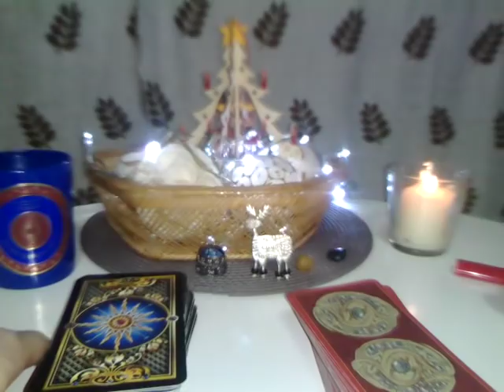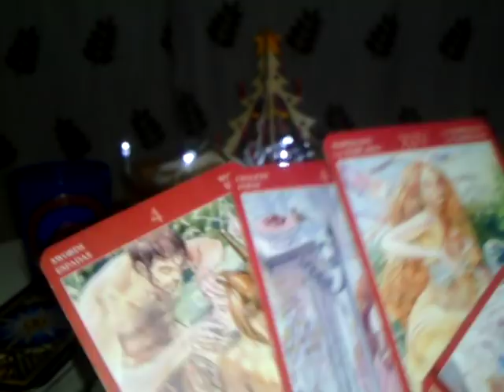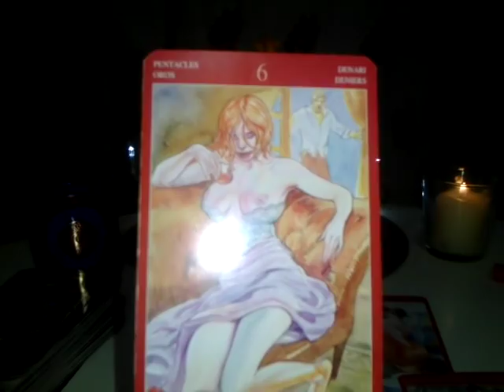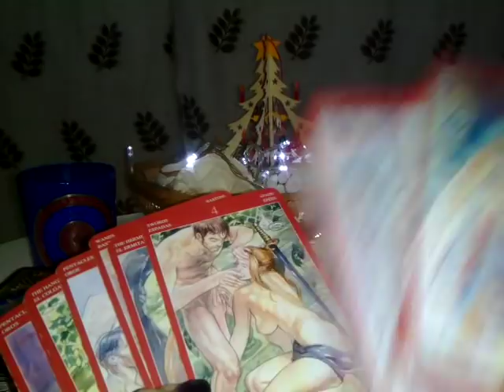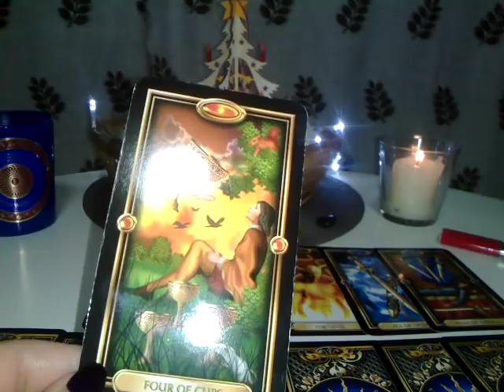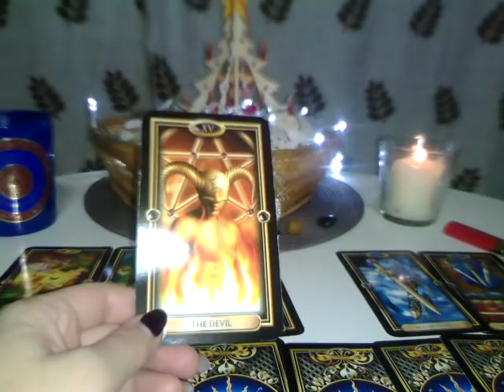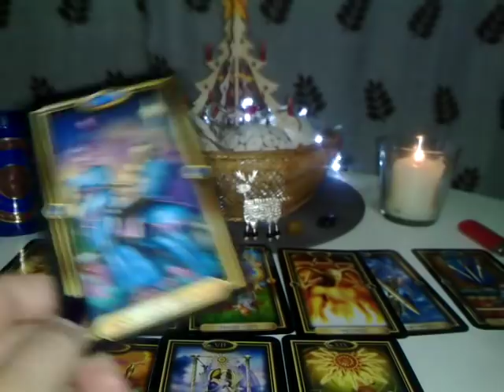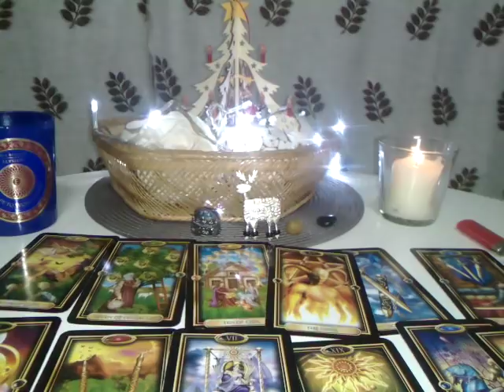LEU - DECEMBRIE - PART 2 - VOI 2